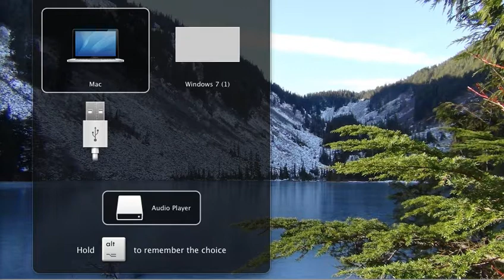O Brothers And Sisters Seek Knowledge!